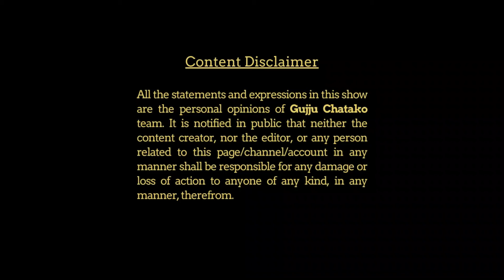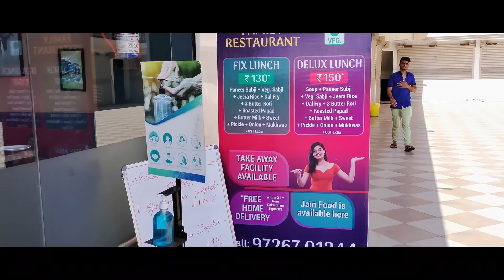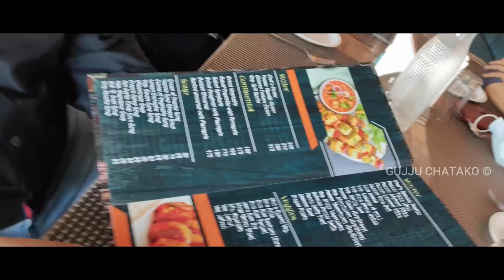Exploring Newly Opened Restaurant in Vadodara | Chinese | Punjabi | Indian Cuisine | Desi Food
GUJJU CHATAKO | CHEF'S FAMILY RESTAURANT | INDIAN STREET FOOD | INDIAN CUISINE | VADODARA | EPISODE 42

This 3 month old restaurant is located on Undera-Koyali road in Vadodara. This is perfect place for people staying in and around Koyali, Undera, Gorwa, IPCL Refinery and of course for people staying in proper Vadodara also. Their gravy preparations are unique with unique flavors to all menu items. Do visit at least, especially vegetarian people. The rates are also reasonable compared to other similar restaurants.

Shahi Paneer Korma: Rs.155/- per plate
Kaju Masala: Rs.195/- per plate
Paneer Patiala: Rs.195/- per plate
Lahsuni Paneer Tikka: Rs.175/- per plate
Paneer Tikka: Rs.175/- per plate

Address: Ground Floor, Gokuldham Signature, Undera-Koyali 30 Mtr Main Road, Vadodara (GJ) | 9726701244

TEAM GUJJU CHATAKO:

Bhukkhads (Food Guides): Pratik Pattankar & Harshavardhan Date

Cameramen: Ajay Purandare

Editor: Harshavardhan Date

Below are the links to connect with us wherein foodie viewers can watch our videos / updates and we also can go through their valuable suggestions and feedback to keep continuously improving ourselves:

OR